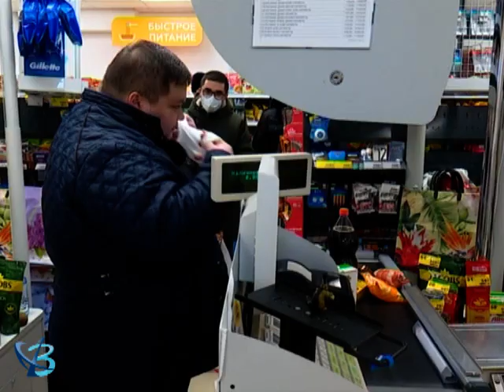Не наказать, а напомнить 12+